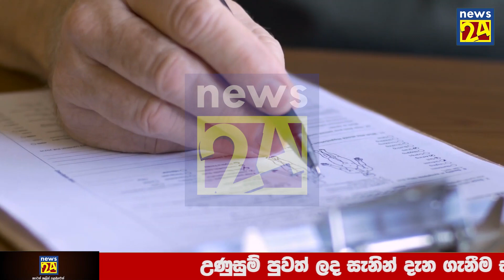Breaking News very special news shawendra silva | hiru newsSirasa news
airport open
ගුවන්තොටුපොල
එයාපෝට්
sri lanka katunayake
maththala airport